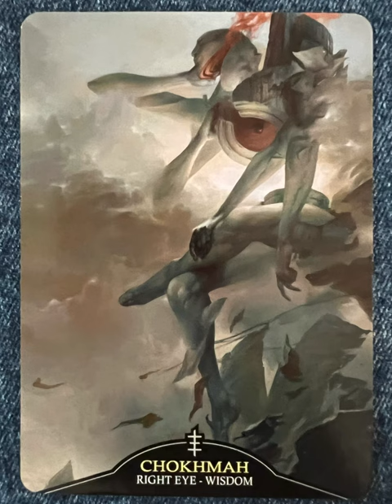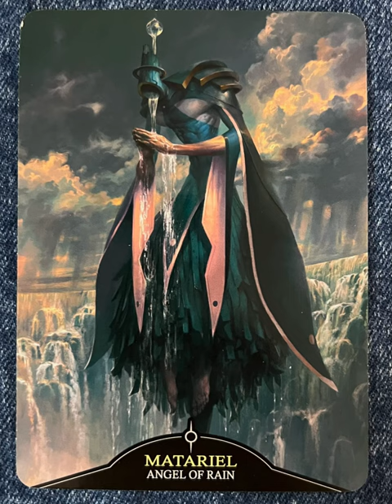Angelarium Oracle of Emanations - an oracle deck flip thru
Angelarium Oracle of Emanations flip through

It was the names that got me inspired.

"Back in 2005, I discovered that there were thousands of named angels throughout multiple mythologies. I've been hooked ever since and Angelarium has been a part of my life every single day. Even when I'm not paying attention to it, it's gone out on the internet and had a life of its own. The name of the project has come to define the idea of surreal angelic figures and the fan base around it has inspired me to continue to create new designs for it. - Peter Mohrbacher"

Tarot Teasers